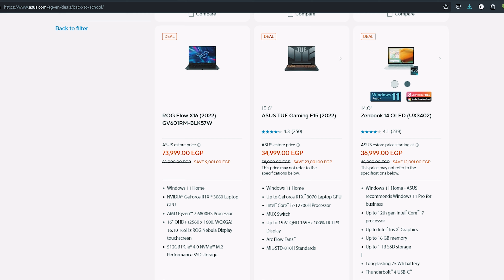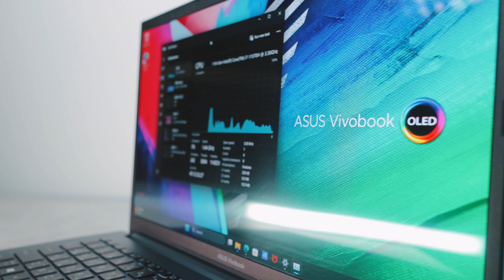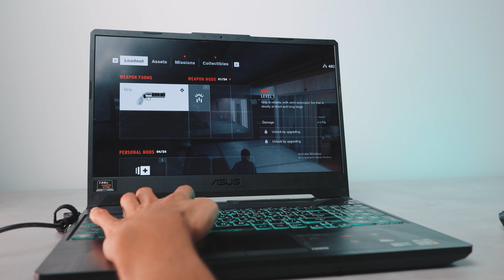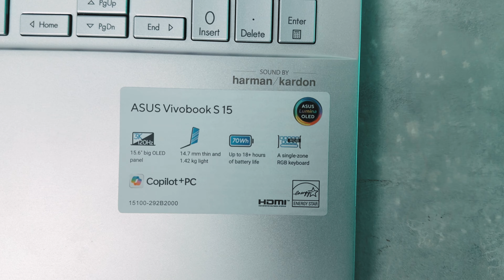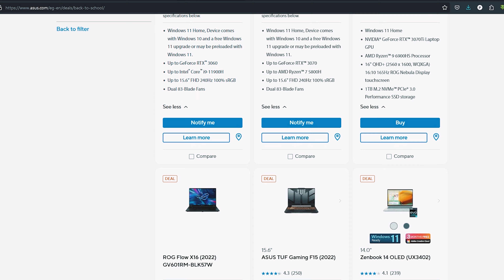افضـل لابتوبات للبرمجه والالعاب والمونتاج من 20 الف - 100 الف جنيه 2024 😎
ترشحات افضل لابتوبات من شركه اسوس بمناسبه للعوده الى الدراسه .. بسعر يبدا من 20 الف جنيه وحتى 100 الف جنيه .

اكواد خصم على موقع نون بقيمة 10% - PETER - NOON103 - NOON104

افضل لابتوب في حدود 20000,
افضل لابتوب للبرمجة والتصميم,
افضل لابتوب للدراسة 2024,
لابتوب للبرمجة,
لابتوب لطلاب الهندسة,
افضل لابتوبات الفئة المتوسطة 2024,
افضل لابتوبات استيراد,
افضل لابتوبات للبرمجة,
افضل لابتوب للجامعة 2024,
افضل لابتوب للجامعة والالعاب,
افضل لابتوب بسعر 35000 جنيه,
افضل لابتوب 2024,
افضل لابتوبات للجرافيك,
افضل لابتوب جيمنج,
لابتوب بزنس,
افضل لابتوبات للمونتاج,
افضل لابتوب للالعاب بسعر رخيص,
ترشحات افضل لابتوبات,
لابتوب اسوس
asus tuf,asus vivobook s15
عروض back to school